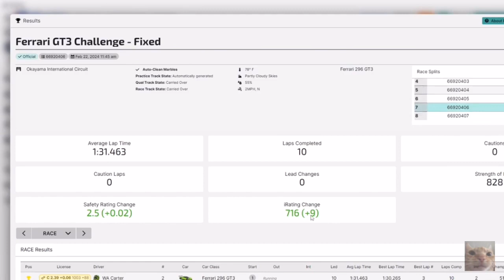BOTTOM SPLIT MAYHEM | iRacing Ferrari Challenge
Setup:
Since this race is a fixed setup race, you can only adjust so much, my only reconfiguration was adjusting the brake bias from 49.1 to 47.9